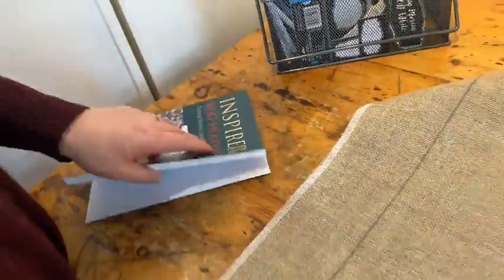Thursday Live: Pretty Pansies, Designing Original Rugs and Caribou online/coming soon!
Rug hooking takes on a modern and contemporary vibe at Deanne Fitzpatrick Studio. It is a world of yarn, wool, colour, creativity and design for rug hooking and fibre artists. If you are driving by you will see a big sign directing the way to go to Deanne Fitzpatrick Studio in Amherst, Nova Scotia.  It is a beautiful place both in real life and online. Deanne has written eight books about rug hooking and illustrated a children's book. Her Sunday letters about art, life and rug hooking take a deep reflective look at an artist's life. She is dedicated to making rugs that are unmistakably art and helping others do the same through her online teaching. With many solo exhibitions in public galleries, including the Art Gallery of Nova Scotia and The Rooms, her art work is also in public and private collections all over the world. and open your world to a whole new level of art, creativity and rug hooking. Our rug hooking videos teach you about the creative art and craft of hooking rugs with yarn and wool cloth. Deanne has written eight books on rug hooking, and has exhibited her rugs widely in galleries. Her rugs are in collections around the world. Our rug hooking videos teach you about the creative art and craft of hooking rugs with yarn and wool cloth. Deanne has written eight books on rug hooking, and has exhibited her rugs widely in galleries. From the rug hooking studio of Deanne Fitzpatrick in Amherst, Nova Scotia. Rug Hooking Kits, Patterns and Supplies